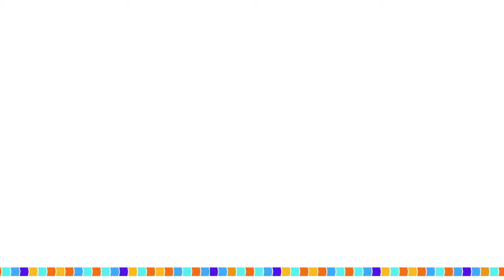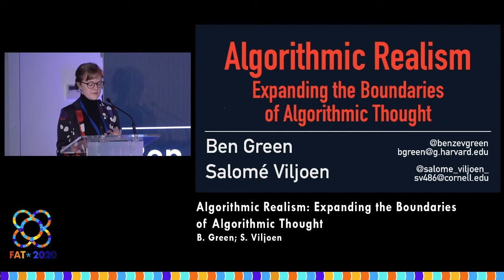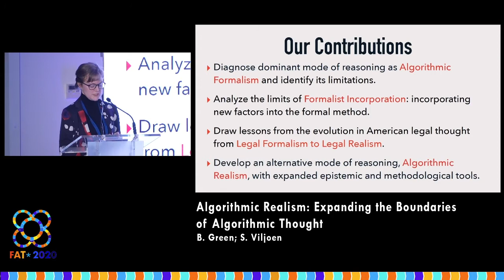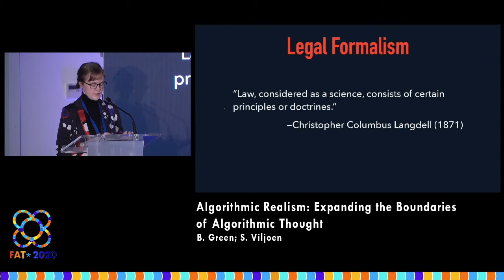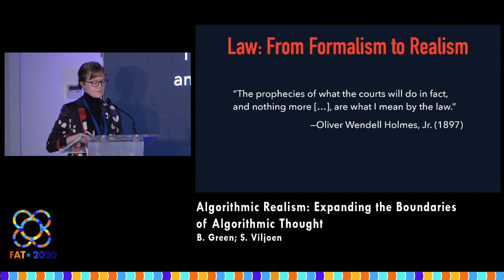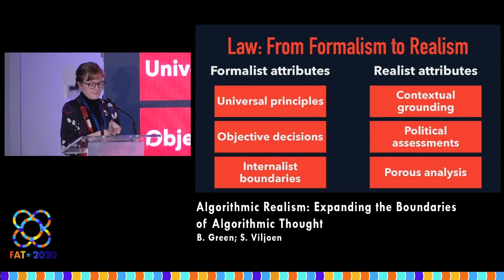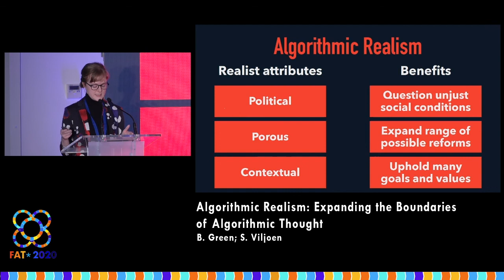Algorithmic Realism: Expanding the Boundaries of Algorithmic Thought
B. Green; S. Viljoen